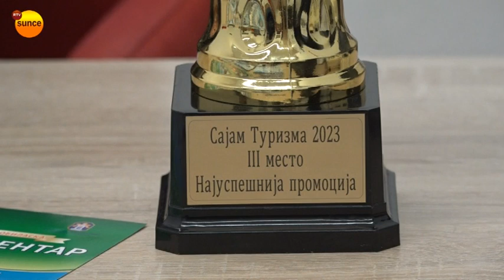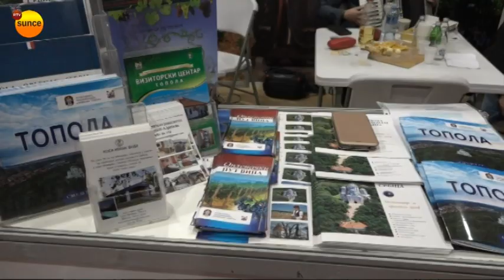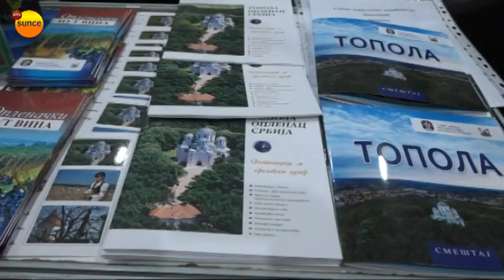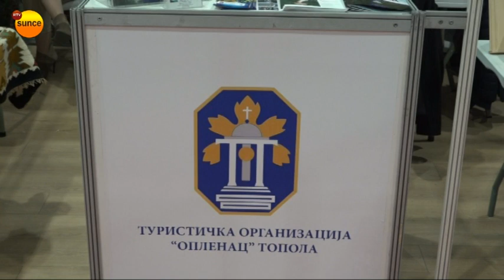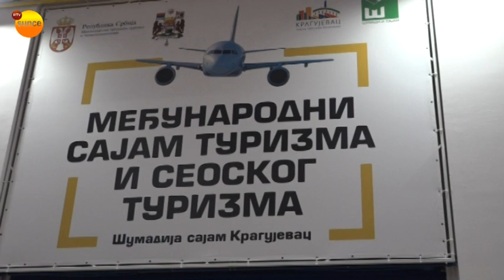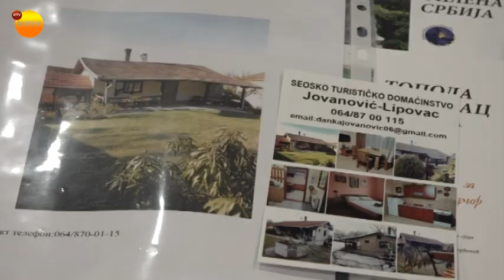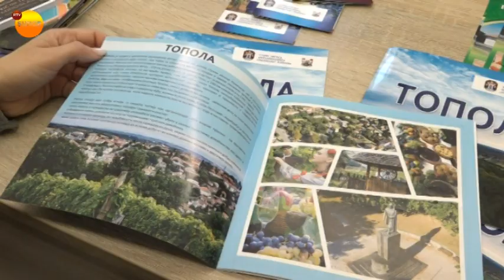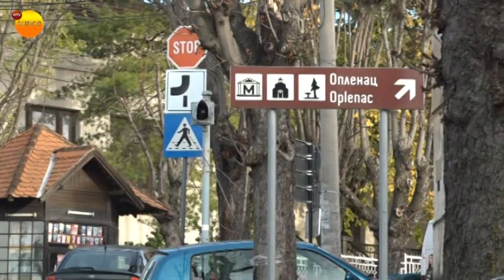TO "OPLENAC" NA SAJAMU TURIZMA U KRAGUJEVCU